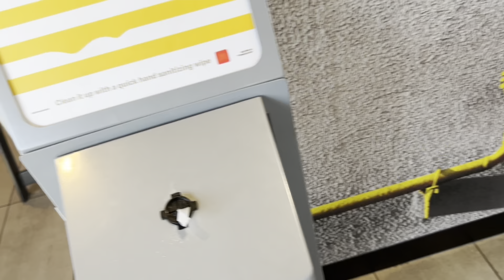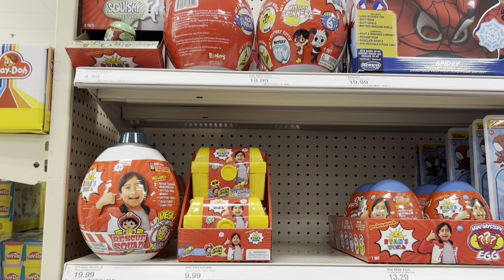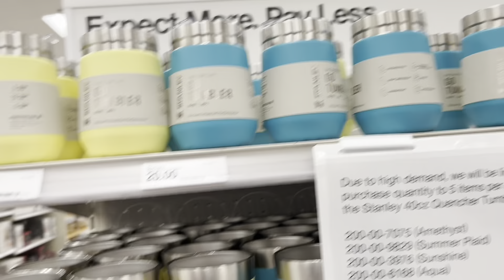Two mom family vlog| McDonald’s Lunch Date | Loved By Two Moms| IVF| Embryo Transfer| Boy Mom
How old are you & Ashley?
•We are both in our early 30’s
Who carried Tudors?
•Ashley carried
How was Tudors conceived?
•IVF
How old is Tudors?
•He’s one
What camera do u use?
•iPhone 14 and canon G7X
How long have you & Ashley been together?
•8years

When it’s dark, We can see the stars ✨
Don’t give up! You are loved 💕

National suicide hotline number
Call 988 or text 988

Make room for more joy, greater confidence, and a new level of influence!!!